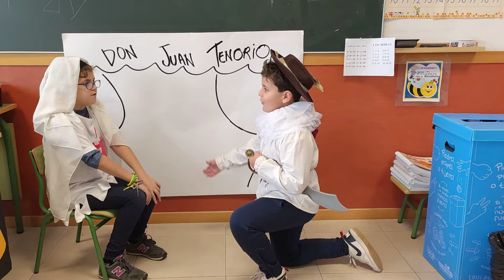Don Juan XIV